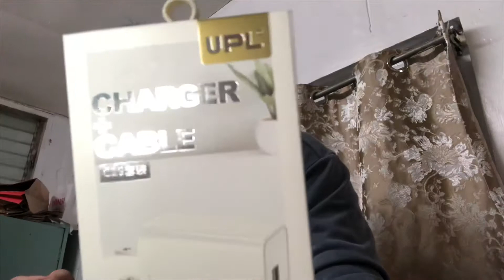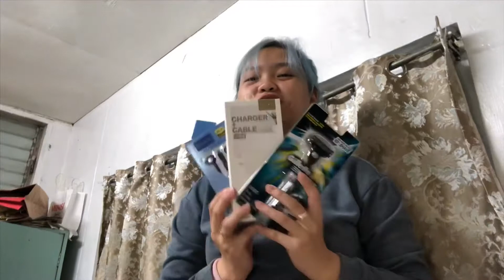Unboxing Vlog #2 || 199 pesos and 299 pesos Mystery Box from Lazada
I’ve waited so long to open these boxes! Medyo matagal kasi bago siya dumating. Anyway, it’s here alreadyyyy! I was hoping to get a phone kahit Xiaomi lang andddd 😍😍😍

P.S pakihinaan or laksan nalang yung volume. Medyo OA lang emotions ko while opening the boxes. 😅

Nationality: Filipino

IG 📸: jinjinpotpotvlogs
Twitter 🐥: jinjinpotpotvgs